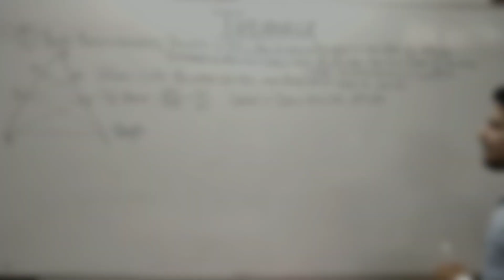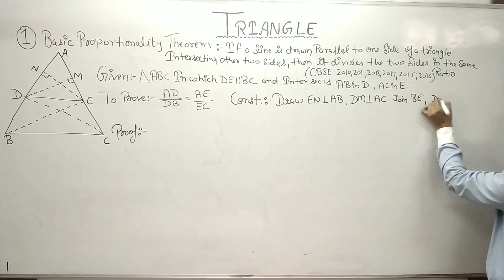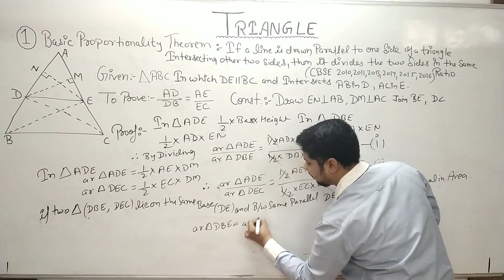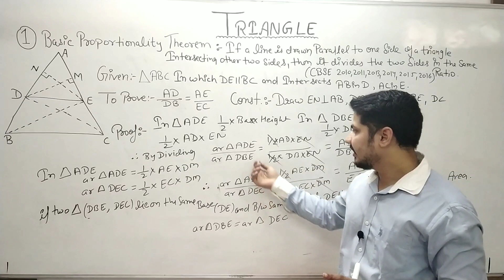Basic Proportionality Theorem (BPT)||TRIANGLES || CLASS 10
Hello students!!
IN THIS VIDEO WE TALK ABOUT TRIANGLES IMPORTANT THEOREM CALLED "BASIC PROPORTIONALITY THEOREM"